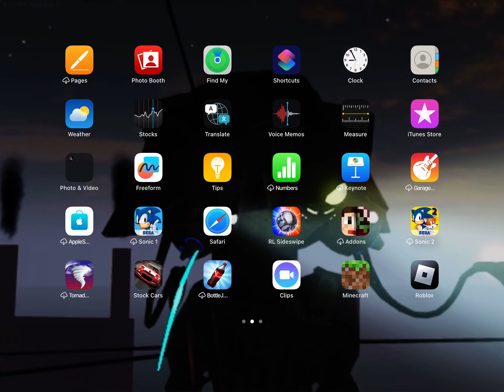War of the worlds 17